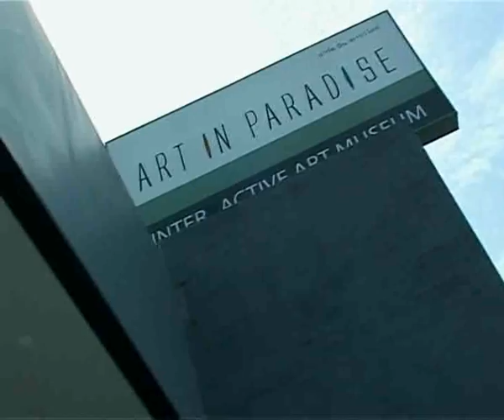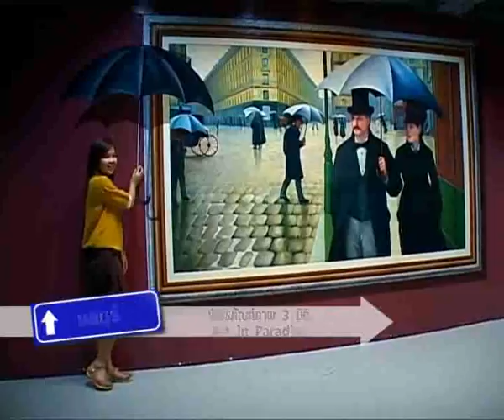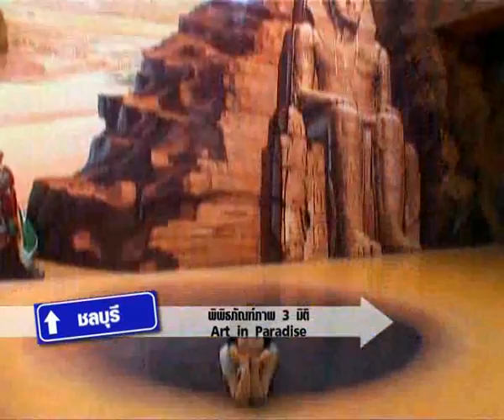พิพิธภัณฑ์ 3 มิติ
เรื่องทึ่ง เรื่องที่ 1 พิพิธภัณฑ์ 3 มิติ หนึ่งเดียวในประเทศไทย
สัปดาห์ที่ 3 เริ่มโหวต 16 ก.ค. 2555 ปิดโหวต 22 ก.ค. 2555
ร่วมโหวตเรื่องทึ่งที่คุณชอบที่สุดแต่ละสัปดาห์

"เมดอินไทยแลนด์ ยกระดับกระชับสยาม"
 ออกอากาศ จันทร์ - ศุกร์
 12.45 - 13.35 น. ททบ.5